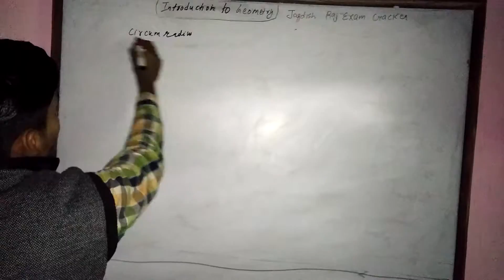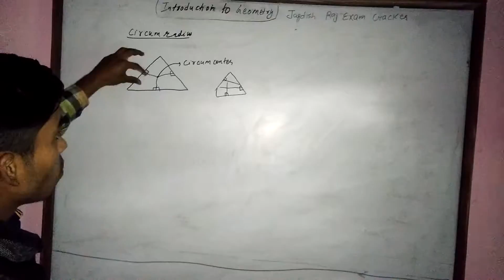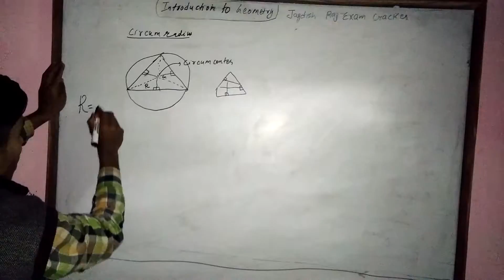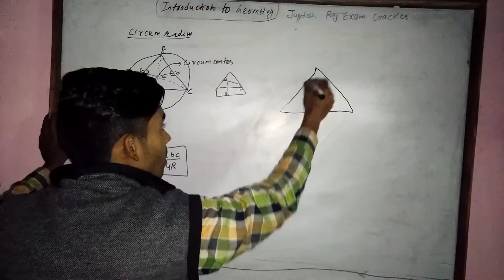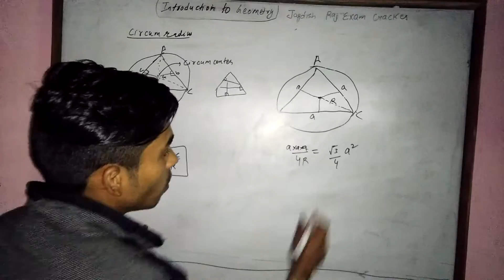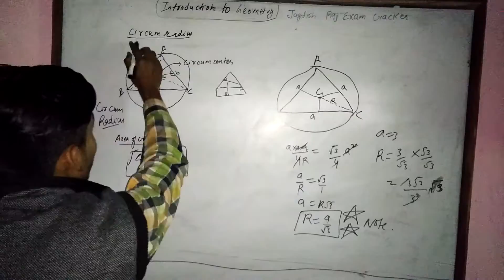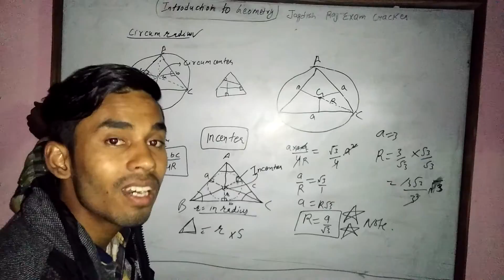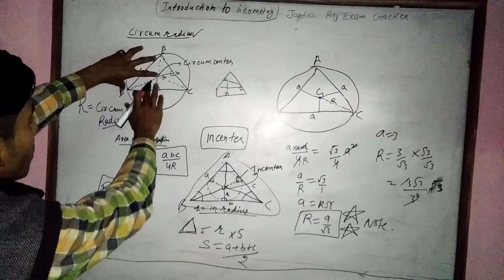Circumcenter | How to construct incircle of a triangle | Properties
Halo welcome to exam cracker jagdish raj.In this video we will learn with some tips and tricks that are related with geometry.If you don't know about  Circumcenter,incenter and their properties then you are in right place am sure this video is so helpful to you.You will know how we can construct circumcenter,incenter and their radius.I also discuss area related with triangle that are related with above mention types.If you are preparing for ssc cgl ,chsl mains or tier 2 then this video is for you also.if you are beginner then must watch this video .Other video present in i button click i button for more video.
About author:
hey! my name is jagdish raj for more join with me on fb